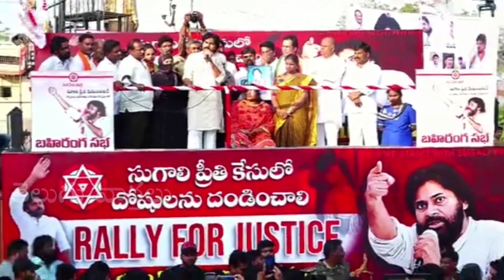Pawan Kalyan Emotional Speech | Janasena Party Latest Meeting At Karnool | Telugu Varthalu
Pawan Kalyan  Emotional Speech